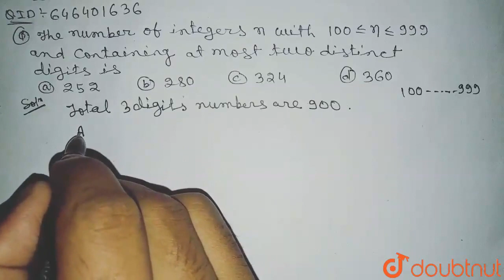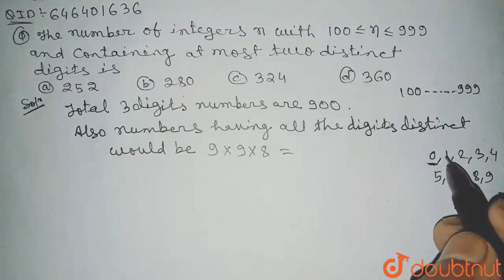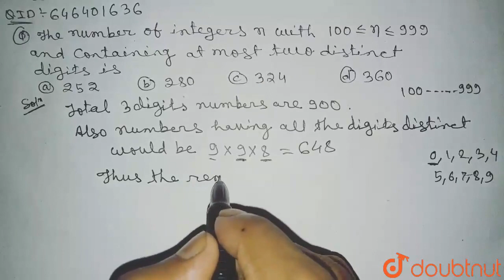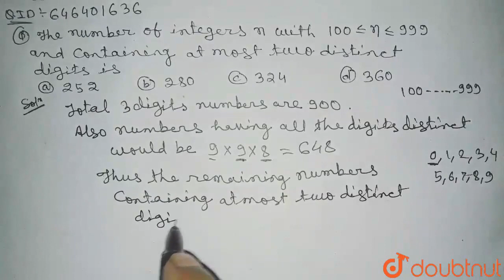The number of integers n with 100 le n le 999 and containing at most two distinct digits is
Class: 12
Subject: MATHS
Chapter: QUESTION PAPER 2013
Board:IIT JEE

👉 Have Any Query? Ask Us.